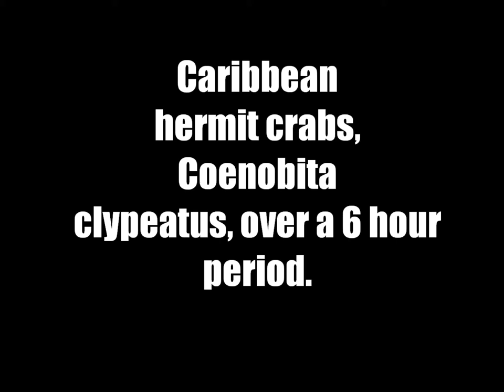Hermit Crab Time Lapse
Shot between 8:00pm - 2:00 am July 26th, 2011 using my GoPro camera taking pictures every 10 seconds.